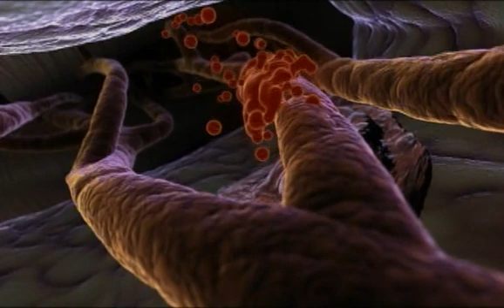Part 2 of 3 - Episode 5 - Crash (Body Story)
Episode 5: Crash
A husband and wife are critically injured in a car crash. He's unconscious and suffers from epileptic fits; she has a punctured lung and is left with a blood clot. See how the force of impact damages the delicate internal structures of their bodies and how doctors work to repair their injuries.